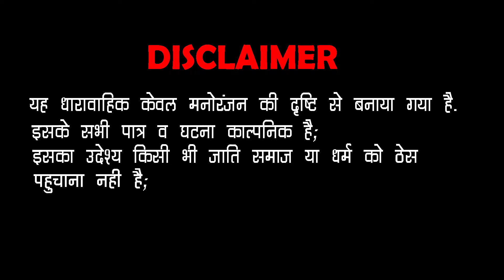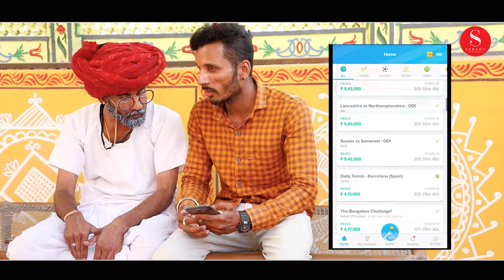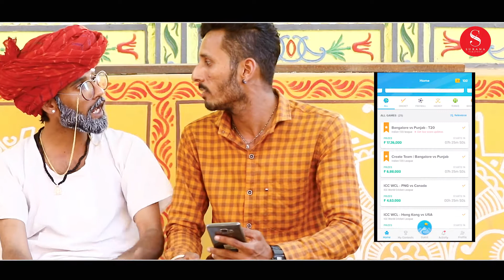राजस्थानी कॉमेडी: गपजी बा रो गीत | Gapji Ba Marwadi Comedy | Surana Comedy Studio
खेलो, जीतो और पैसे कमाए Cricket T-20 Festival से सीधे  PayTM और Bank अकाउंट में आज ही डाउनलोड करे |

SURANA FILM STUDIO & Surana Comedy Studio Present : राजस्थानी कॉमेडी: गपजी बा रो गीत | Gapji Ba Marwadi Comedy | Surana Comedy Studio

Album : Gapji Ro Byav
Script : Mahendra Singh Charan
Editor : Mahendra Kumar
Music Label : Surana Comedy Studio
Category : Comedy & Entertainment
Sub Category : Rajasthani Comedy
Director : Gulab Choudhary
Producer : Surana Film Studio
Cinematographer : Ashok Parihar
Artist : Mahendra Singh Charan, Priya Gupta, Vinni Chitara